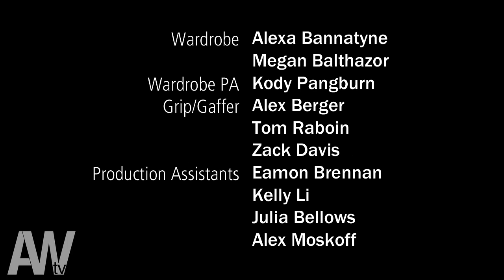Frents - Ep. 1 - The Naked Intervention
The Frents - Friends for Rent - can't figure out why their current client, a DaVinci of Partying, has hired them.  Then they go back to his place.

Created by: Benjamin Oren and Melissa Sadoff Oren
Directed by: Melissa Sadoff Oren

Guest Starring: Kyle Bornheimer, TJ Pancoast, Travis Sentell, Amy Bender, Lindsay Ravage, Shirley McConnell, Tom Raboin